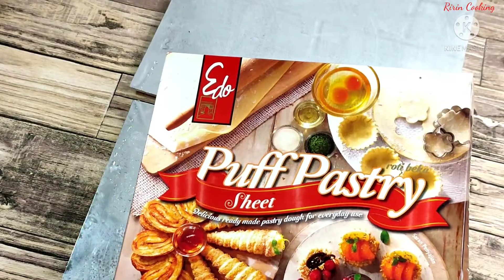Bolen Pisang Lilit Ala "Yogya Toserba"!!! Mudah, Praktis, Enak!!!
Bahan yang dibutuhkan untuk membuat bolen pisang lilit ala yogya toserba :
 - Puff pastry instant
 - Pisang raja
 - Gula Pasir
 - Margarin
 - keju dan ceres/selai coklat (isian & toping bolen pisang lilit ala yogya toserba)
 - Kuning telur, madu, SKM (bahan olesan)
 Langkah pembuatan bolen pisang lilit ala toserba yogya :
 - panaskan teplon masukan margarin, setelah margarin cair masukan pisang raja panggang hingga matang taburi dengan gula pasir biarkan hingga caramelisasi, angkat dan tiriskan.
 - siapkan 1 lembar puff pastry potong jadi 2 bagian, bagian bawahnya potong lagi 1/4 bagian. Kemudian kita rolling dengan ketebalan sesuai keinginan.
 - Bagian tengah pisang kita belah tapi jangan sampai putus, kemudian masukan toping keju/coklat.Gulung pisang dengan puff pastry yang sudah di rolling tadi cukup satu gulungan saja. Kemudian bagian sisa puff pastry nya kita potong memanjang tapi jangan sampe putus karna bagian ujungnya nanti digulung dan ditempelkan.
 - setelah pisang digulung rapih masukan ke dalam loyang bagian atas diolesi dengan kocokan telur yang dicampur SKM dan madu. Setelah selesai diolesi taburi dengan toping keju parut atau meses (boleh ditaburi toping sebelum di oven atau dalam keadaan setengah mateng di oven). Oven bolen lilit pada suhu 150 derajat selama 150 menit (tergantung oven masing-masing)